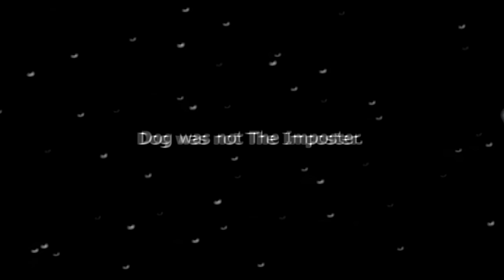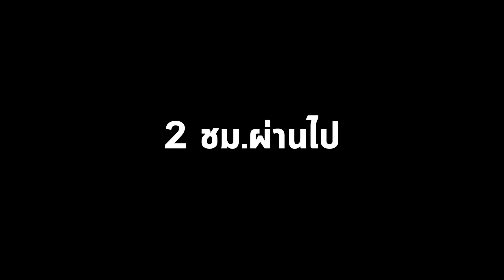ฟรีโตสกับหวานโดนโรคจิตตาม!! l Minecraft หมู่บ้านสยองขวัญ